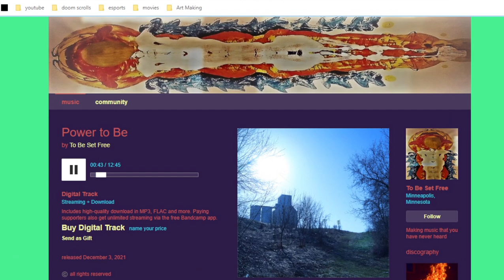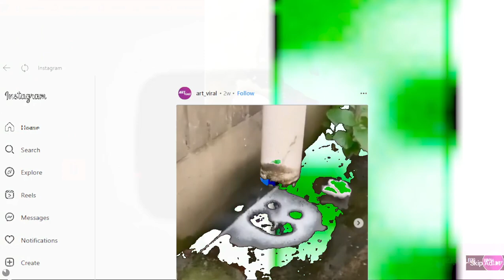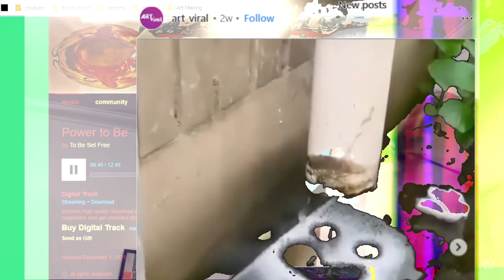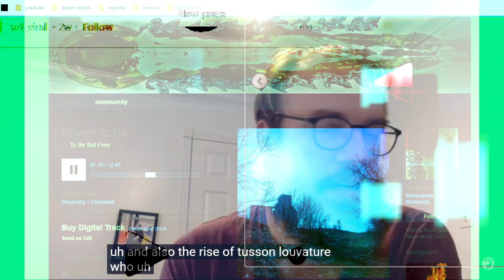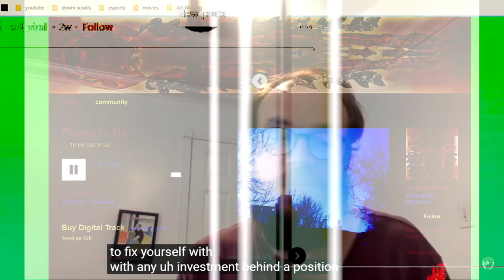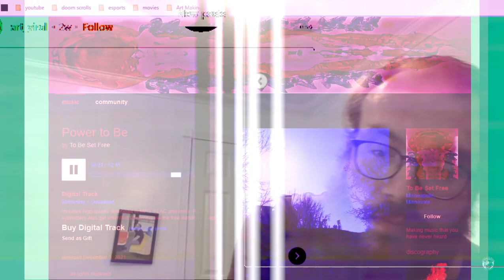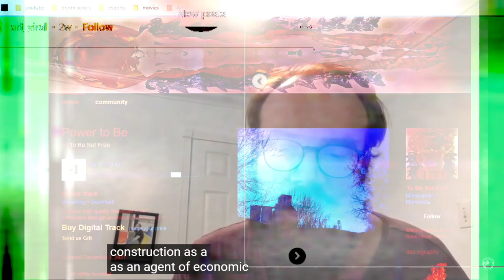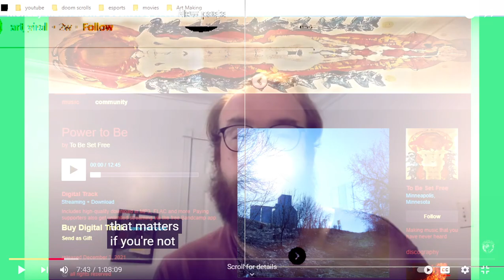[texture_paklet_63] 2bsetfree by christmas